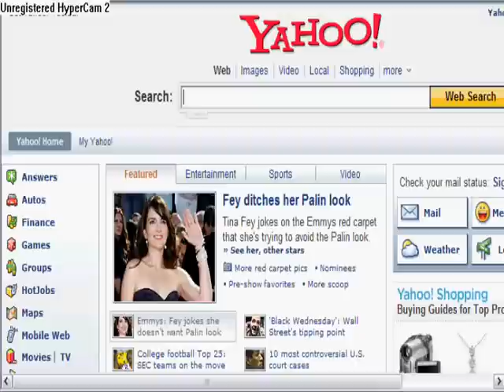Slap a Man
Are you sadistic?
Well if you are Try...
   SLAPPING A MAN!

This is based on counterfeit minis. ( its an old advertising.)

Go Ahead... TRY IT

LOL!

I added the music to the video, normally he justs talks like an idiot.

(Instructions)
Slap him closely for light sound.
Slap him hard for heavy sound.